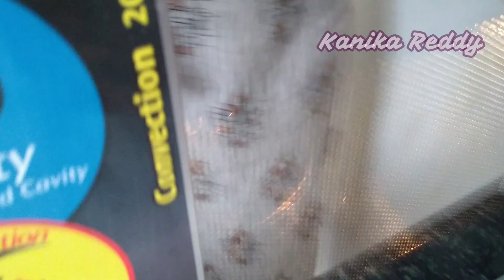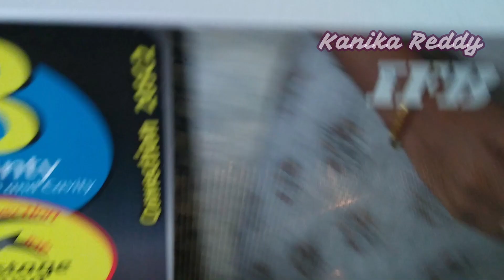ಸುಲಭವಾದ ಕಿಚನ್ ಟಿಪ್ಸ್ | negativity ನಾ ಮನೆಯಿಂದ ಹೋಗಿಸಲು ಏನು ಮಾಡ್ಬೇಕು | ನಾನು ಇದನ್ನೇ ಮಾಡೋದು positivity ♥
kannadavlogs ಸುಲಭವಾದ ಕಿಚನ್ ಟಿಪ್ಸ್ | negativity ನಾ ಮನೆಯಿಂದ ಹೋಗಿಸಲು ಏನು ಮಾಡ್ಬೇಕು | ನಾನು ಇದನ್ನೇ ಮಾಡೋದು positivity ♥

Here is a glimpse of my life. Just a random day and what I do during the day ..Hope you guys won't judge me. Please spread love and positivity. So negative comments will not be entertained.

Scotch-Brite 2-in-1 Bucket Spin Mop (Green, 2 Refills)
Gala e-Quick Spin Mop with Easy Wheels and Bucket with 2 Refills

Makahana or Fox Nuts
Guduchi Powder or Amruthaballi Powder
Vardhman Blanket Yarn
22pc Crochet Hook Set

Vegetable Cutter
No Splash Tap Filter

PRODUCT LINKS

-Pigeon Veg Chopper
-Atta or Dough maker
- Ice Crusher Gola Maker
- Space saving ice cube mould
- Kitchen anti oil paper
- Digital Measuring spoon
- Measuring Cup and Spoon Set
- Cutting board with tray

1. Splendid Fold-able Kitchen Colander
2. Strainer Colander
3. Garlic Crusher
4. Kitchen Weighing Scale
5. Knife Set
6. Collapsible Chopping Board
7. Coconut Grater

Spread Love
Kanika